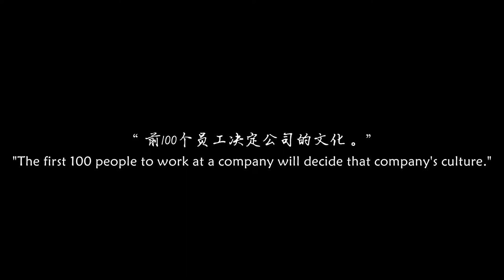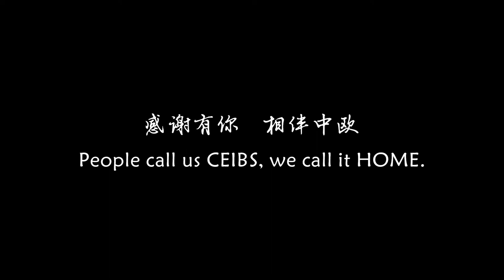Time Tunnel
CEIBS faculty and staff share their hopes and aspirations and what it means to be at a part of CEIBS.